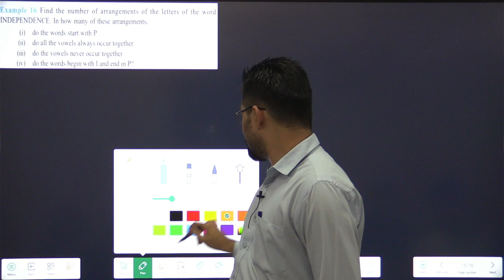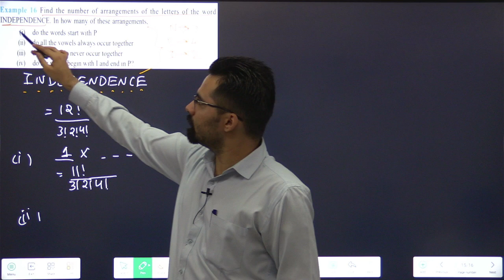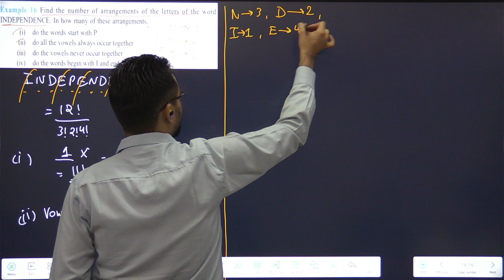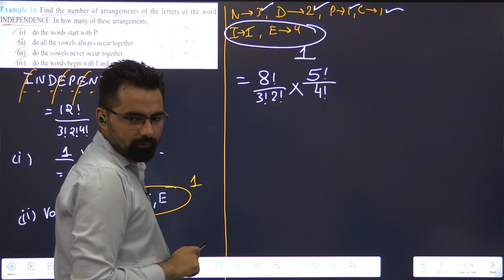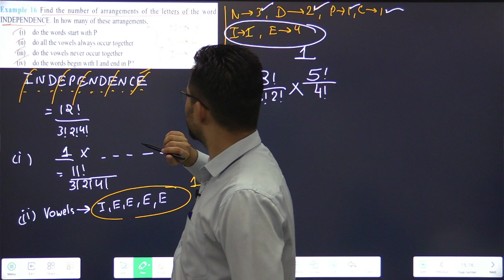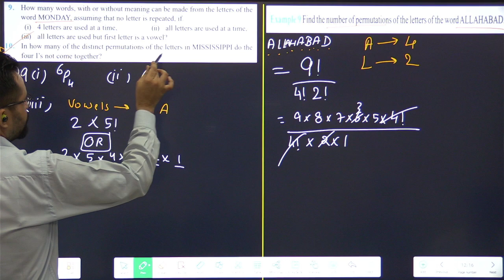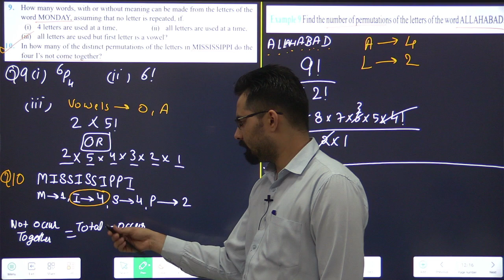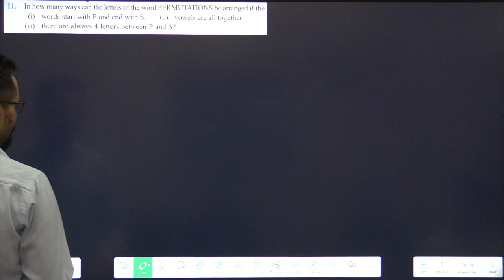Class 11 Permutations & Combinations | Ex-7.3 / Ex-6.3 (Eg-16) Part-8 | #03(1)